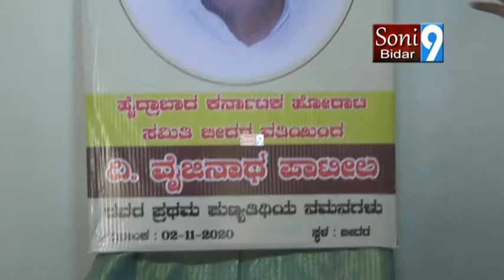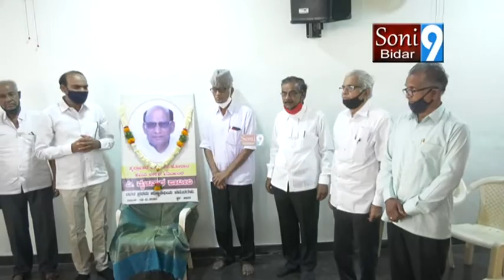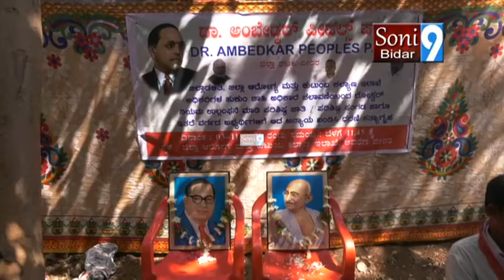SONY9NEWSBIDAR 03 11 2020